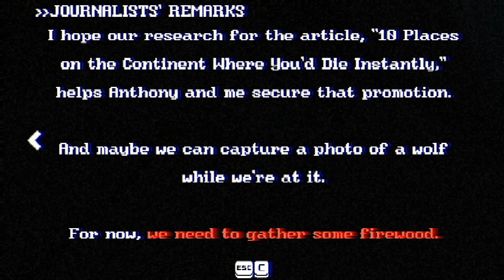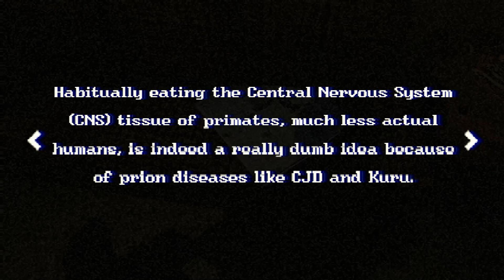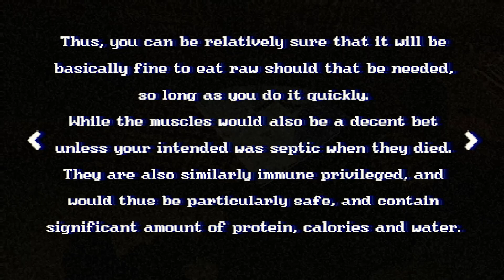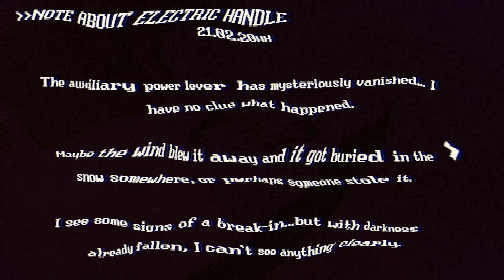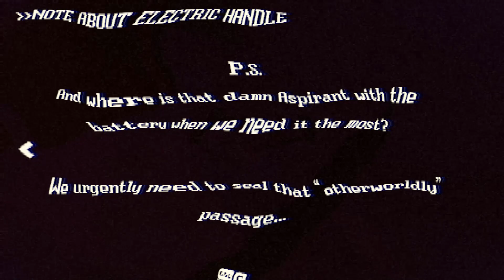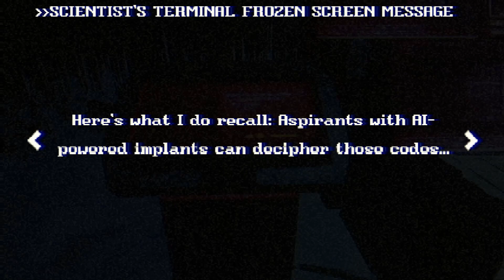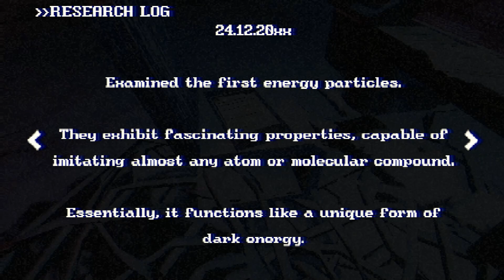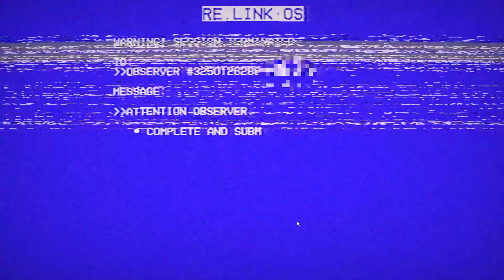SNOWSQUALL GRIP | INDIE SURVIVAL HORROR GAME [ Full Gameplay. Both Endings]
Per Steam: Snowsquall Grip is a short horror/thriller game with PSX/Retro aesthetics where the player gets lost amid a sudden snowstorm.